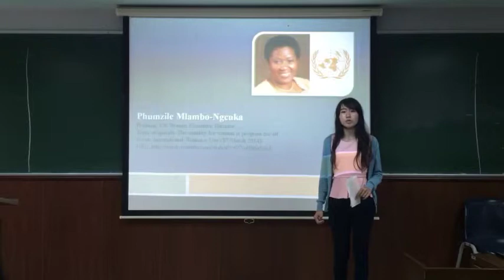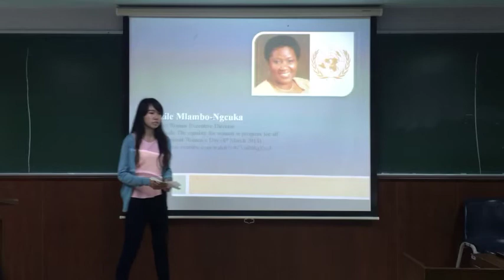3/2013 Gift as "Phumalle Mlambo Ngcuka"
MKT4808 3/2013 Gift - Famous Speech